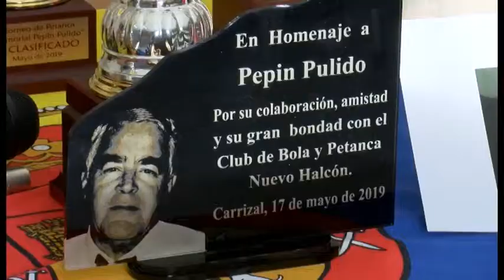EL CD LACIEL SE PROCLAMA CAMPEÓN DEL TRADICIONAL TORNEO DE PETANCA DE SAN ISIDRO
El Club Nuevo Halcón celebró su I Torneo de Petanca “Memorial Pepín Pulido' los días 17 y 18 de mayo

Durante los días 17 y 18 de mayo se celebró el tradicional Torneo de Petanca que cada año organiza el Club de Petanca y Bola Canaria “Nuevo Halcón” por estas fechas. Este año, el encuentro deportivo hubiese cumplido su 15ª edición como Torneo de Petanca “San Isidro Labrador” pero la Junta Directiva decidió dedicar el mismo al vecino y comunicador, José Pulido Santana, el cual siempre colaboró de forma desinteresada como presentador de éste y de muchos otros eventos deportivos, sociales y culturales.

El I Memorial 'Pepín Pulido' comenzó el viernes con el homenaje póstumo entregando el club, representado por el presidente, Cristóbal Torres, una placa a su familia. Por parte de los/as familiares, Juan Bernardo, agradeció a la directiva y socios este reconocimiento a Pepín. “Todos conocíamos sus bondades, su humildad, su sencillez y su buen hacer en la radio y la televisión,” dijo, añadiendo que “nunca le escuché un pero, nunca le vi de mal humor y nunca nos falló”. Teniendo en cuenta que él “amaba a su pueblo, su tierra y su gente” finalizó con una poesía canaria. Por su parte el concejal de Deportes del Ayuntamiento de Ingenio, José López, comentó que “Pepín está recibiendo hoy todo lo que durante su vida dio: amor desinteresado, de verdad, del bueno”. Además adelantó que se está trabajando en una escultura en su honor para finalizar manifestando que “ha dejado su huella por lo que siempre estará con nosotros”.

Tras el homenaje dio comienzo el torneo el cual se desarrolló en el Campo Municipal de Petanca de Carrizal el viernes de 20:00 a 2:00 horas y el sábado de 16 a 00:00 horas, participando un total de 48 equipos. En cuanto a la clasificación, quedaron en quinta posición los equipos El Cuartillo y Harimaguada G, en cuarto lugar el equipo “Pepín Pulido”, en tercero el Harimaguada A, segundo Era del Cardón, proclamándose campeón el CD Laciel.